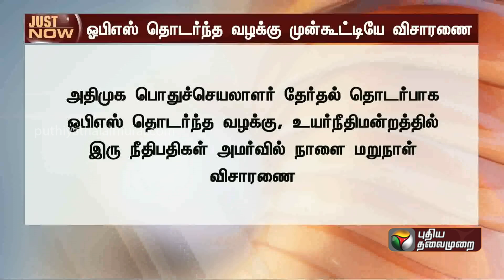BREAKING | ஓ.பி.எஸ் தொடர்ந்த வழக்கு முன்கூட்டியே விசாரணை | OPS | ADMK | EPS | PTT